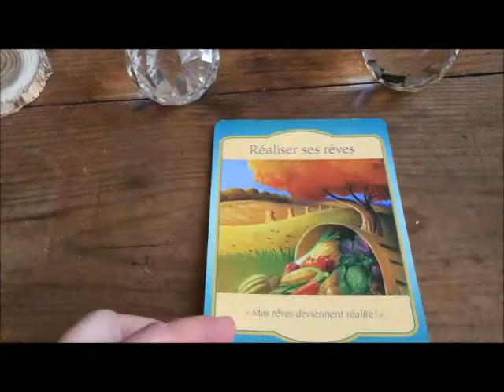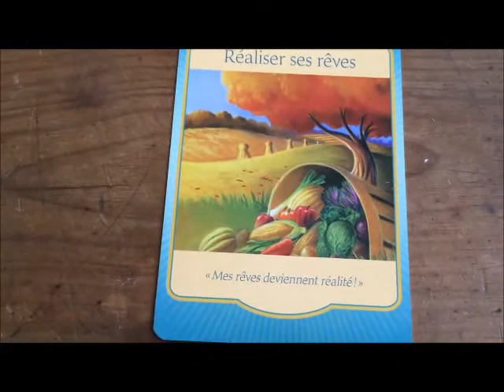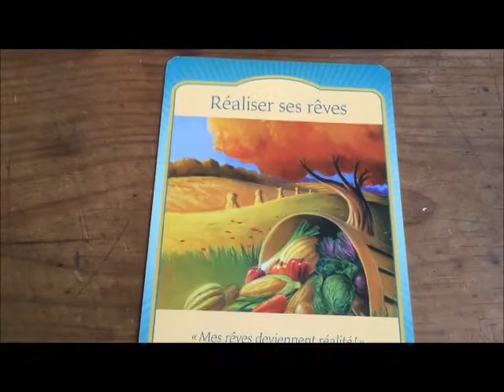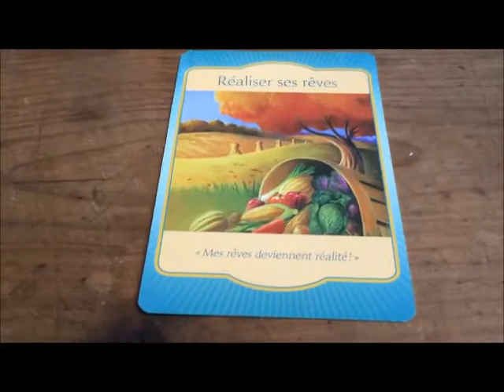prédiction vendredi 21 mai 2021 Les Oracles et les Visions Joyeux Anniversaire à toi mon fils :)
Vendredi 21 mai c'est ton anniversaire mon Fils ...18 ans ... je voulais encore une fois te dire COMBIEN je t'AIME FORT et suis fièr de toi ..

Alors une belle journée en VUE ...

Tu verras sur la vidéos une partie des pierres qui sont mes protections et mes guides lorsque j'ai besoin de force ... si toi aussi tu veux en savoir plus regarde sur le lien suivant :

comprendre qui tu es avec l'Astrologie, idéal pour les parents​​​​
de la marque Lumterra​​​​.com
Praticienne en Lithothérapie​​​​

Avec cette playlist​​​​ tu vas pouvoir aller de mieux en mieux vidéoprofessionnelle​​​​
pour voyance​​​​
chaque jour​​​​ un oracle​​​​ pour TOI
Apprendre à écouter instinct​​​​

Cabinet de Marie laure Perron
Médium - Voyante - Astrologue

42 cours des fosses
33210 LANGON
France
contact au 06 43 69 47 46